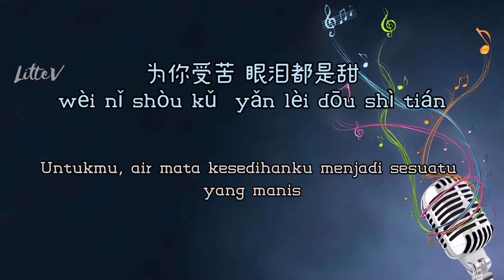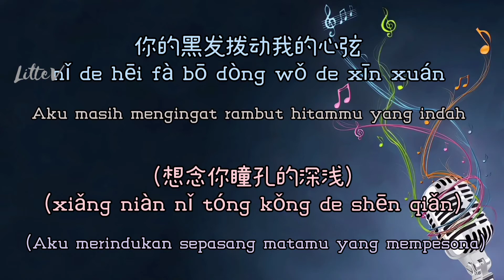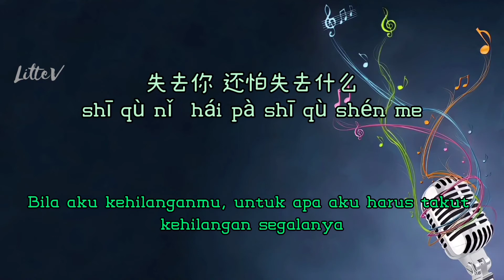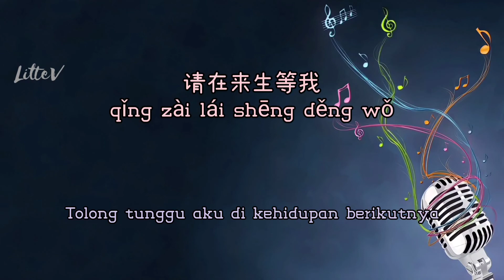许诺 Xu Nuo (OST The Sorcerer And The White Snake) – Raymond Lam & Eva Huang (Lirik terjemahan IND)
(OST The Sorcerer And The White Snake)
✿Penyanyi: Raymond Lam 林峰 & Eva Huang 黄圣依

✿Lirik:
等待缘分 需要千百年
děng dài yuán fèn  xū yào qiān bǎi nián
Menunggu selama seribu tahun hanya untuk bertemu denganmu

爱一个人 就在一瞬间
ài yī ge rén jiù  zài yī shùn jiān
Tapi hanya butuh waktu sekejap untuk mencintai seseorang

对你迷恋 是一场冒险
duì nǐ mí liàn  shì yī chǎng mào xiǎn
Jatuh cinta padamu adalah sebuah petualangan

我心甘情愿 在红尘搁浅
wǒ xīn gān qíng yuàn  zài hóng chén gē qiǎn
Demi dirimu, aku rela mempertaruhkan seluruh kemungkinan

你的叹息拨动我的心弦
nǐ de tàn xī bō dòng wǒ de xīn xuán
Desahanmu menyentuh sanubariku

为你受苦 眼泪都是甜
wèi nǐ shòu kǔ  yǎn lèi dōu shì tián
Untukmu, air mata kesedihanku menjadi sesuatu yang manis

人世间 沧海变桑田
rén shì jiān  cāng hǎi biàn sāng tián
Kenangan akan dirimu selamanya abadi, walaupun dunia ini berubah

我的心 不会变
wǒ de xīn  bù huì biàn
Hatiku takkan berubah

只要你 再出现
zhǐ yào nǐ  zài chū xiàn
Selama kamu muncul lagi

REFF:
为你而活是我的承诺
wèi nǐ ér huó shì wǒ de xǔ nuò
Tetap hidup untukmu adalah janjiku

失去你 还怕失去什么
shī qù nǐ  hái pà shī qù shén me
Bila aku kehilanganmu, untuk apa aku harus takut kehilangan segalanya

只要快乐 爱就没有错
zhǐ yào kuài lè  ài jiù méi yǒu cuò
Asalkan kita bahagia, cinta ini bukanlah kesalahan

岁月的枷锁 比我们脆弱
suì yuè de jiā suǒ  bǐ wǒ men cuì ruò
Selamanya, tak ada yang bisa memisahkan kita

♪Music♪

你的黑发拨动我的心弦 (想念你瞳孔的深浅)
nǐ de hēi fà bō dòng wǒ de xīn xuán (xiǎng niàn nǐ tóng kǒng de shēn qiǎn)
Aku masih mengingat rambut hitammu yang indah (Aku merindukan sepasang matamu yang mempesona)

为你受苦眼泪都是甜 (爱默默感动天地间)
wèi nǐ shòu kǔ yǎn lèi dōu shì tián (ài mò mò gǎn dòng tiān dì jiān)
Untukmu, air mata kesedihanku menjadi sesuatu yang manis (Cinta kita mampu membuat dunia ini tersentuh)

一年又一年
yī nián yòu yī nián
(Tahun demi tahun)

wǒ de xīn (nǐ de xīn) bù huì biàn (bù néng biàn)
我的心(你的心)不会变(不能变)
Hatiku (Hatimu) Tidak akan berubah (Tidak boleh berubah)

只要你(为了你)再出现(再出现)
zhǐ yào nǐ (wèi le nǐ) zài chū xiàn (zài chū xiàn)
Karena dirimu (Demi dirimu) Muncul kembali (Muncul kembali)

为你而活是我的许诺(生生世世的承诺)
wèi nǐ ér huó shì wǒ de xǔ nuò (shēng shēng shì shì de chéng nuò)
Hidup untukmu adalah janjiku (janji seumur hidup)

失去你还怕失去什么(为了你)
shī qù nǐ hái pà shī qù shén me (wèi le nǐ)
Bila aku kehilanganmu, untuk apa aku harus takut kehilangan segalanya (Demi dirimu)

快乐受折磨爱就没有错
kuài lè shòu zhé mó ài jiù méi yǒu cuò
Tidak ada yang salah dengan kebahagiaan, siksaan, cinta

请在来生等我
qǐng zài lái shēng děng wǒ
Tolong tunggu aku di kehidupan berikutnya